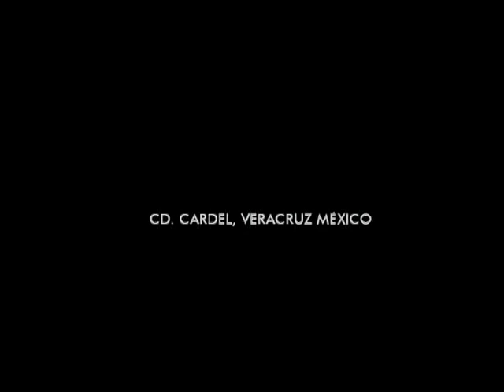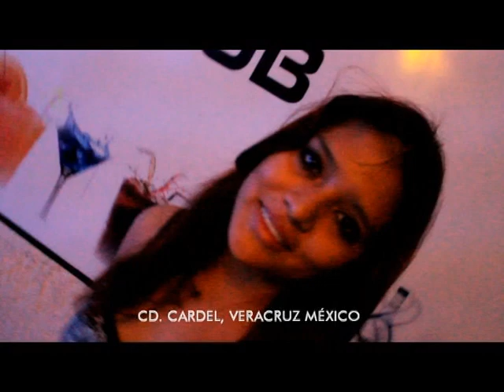3 DANCE CLUB LADIES NIGHT 1